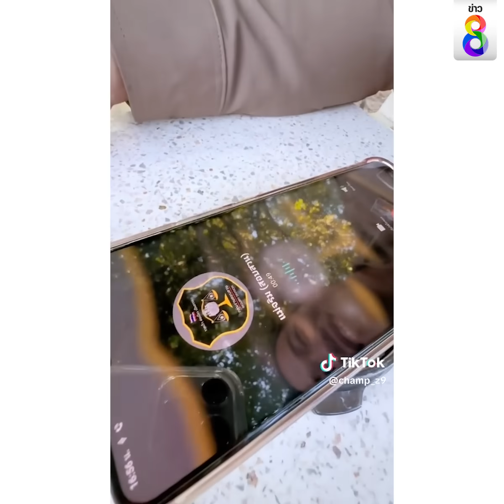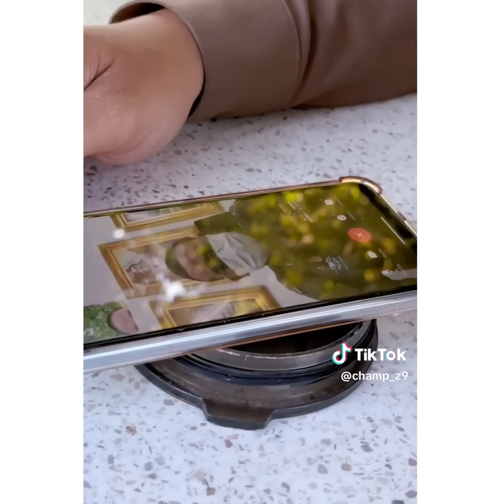ผู้หมวดหายไปไหน กลับมาก่อน | Social Viral | ข่าวช่อง8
แก๊งคอลเซ็นเตอร์ เจอเซอร์ไพรส์เต็มๆเมื่อขอเปิดกล้องวิดีโอคอลกับเหยื่อ “อ้าวผู้หมวดหายไปไหน”

ขอบคุณคลิปจาก TikTok : hamp_z9